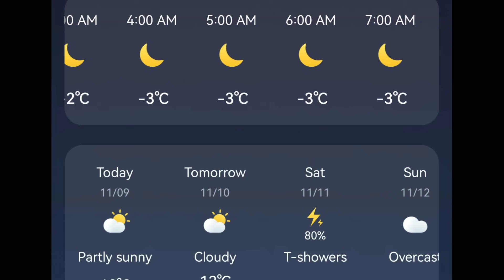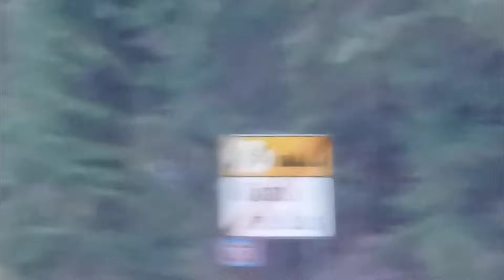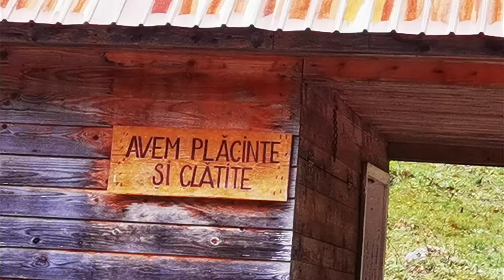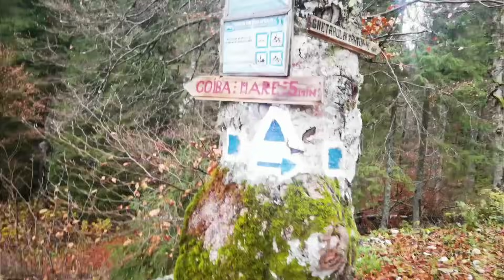Cătunul izolat Casa de Piatră din Țara Moților, m-a dat pe spate. Un loc magic în Munții Apuseni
Niciun alt cătun din Apuseni nu este atât de spectaculos cum este Casa de Piatră. Satul înconjurat de stânci, de unde i se trage şi numele, este căminul a circa 20 de familii.